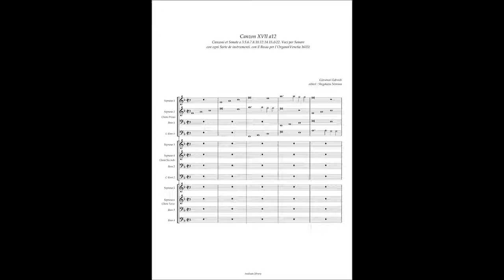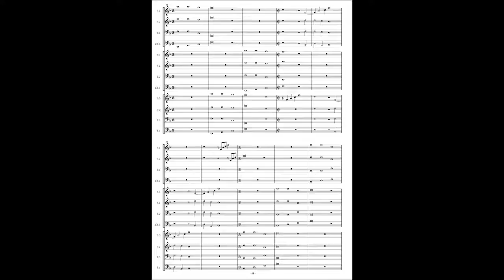Giovanni Gabrieli, Canzoni et Sonate(1615) 17. Canzon à12